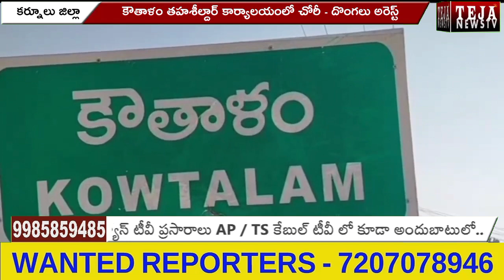కౌతాళం తహశీల్దార్ కార్యాలయంలో చోరీ | Kurnool District | Teja News TV